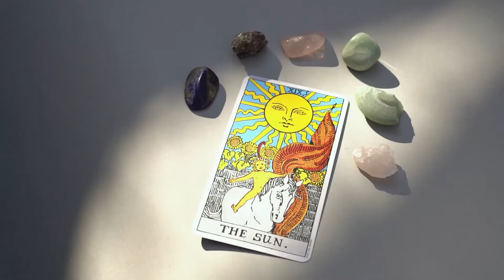Good vibes only by Lizz LLC Promo video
Hiiii, I'm so excited to share my business promo video with y'all! Promoting Self-Love & Self-Care!

Enjoy the good vibes!